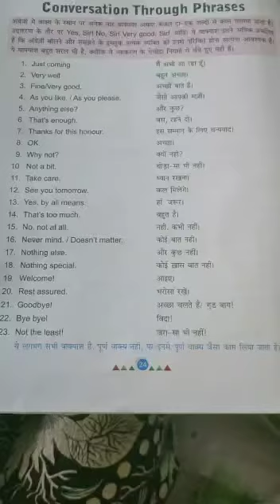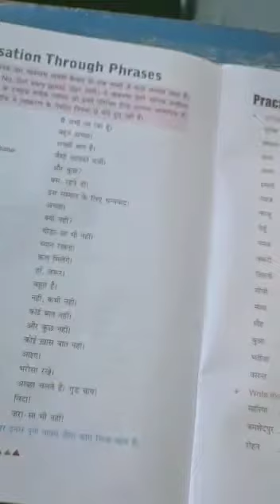Class 3 English conversation